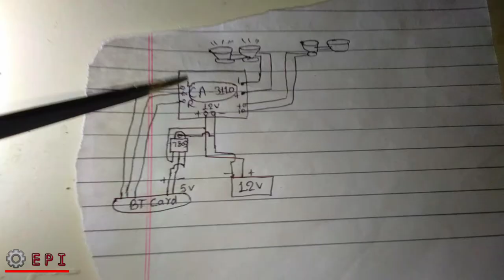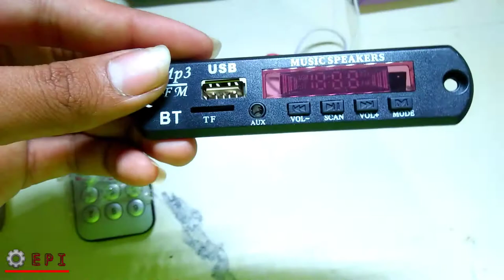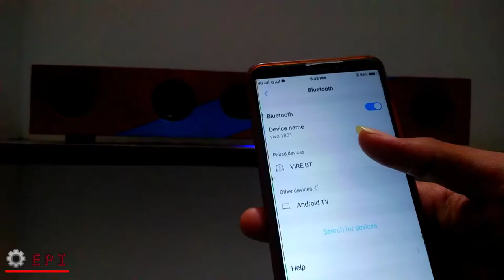DIY सबसे अच्छा Bluetooth speaker from wood amezing sound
Plese my channel sport

Friends es video me Apko ek big speaker bna ke Btane wala hu es speaker ki Awaj full krte hi Awaj fte gi nhi clen volune hai सबसे अच्छा और सबसे सस्ता

Online parts

Amplifier board

Bluetooth pannel

Big homemade speaker

How to make in Bluetooth speaker

How to make Simple bluetooth speaker